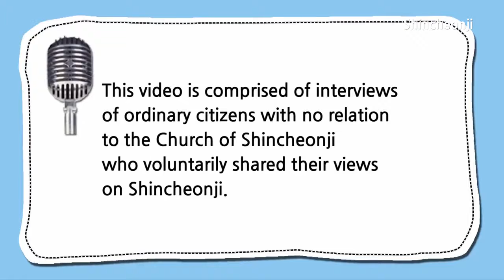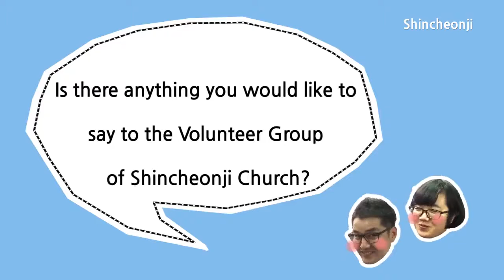Shincheonji church volunteers blood donation